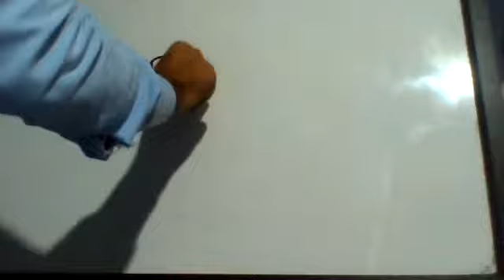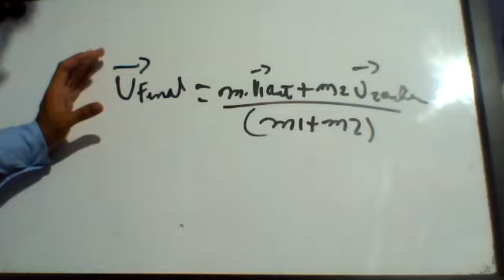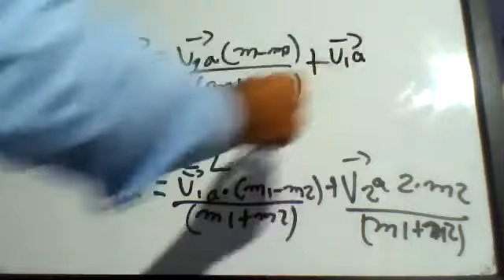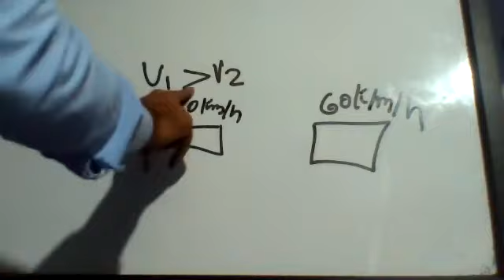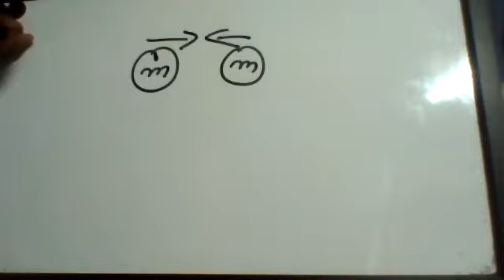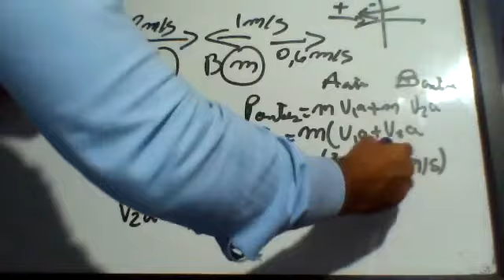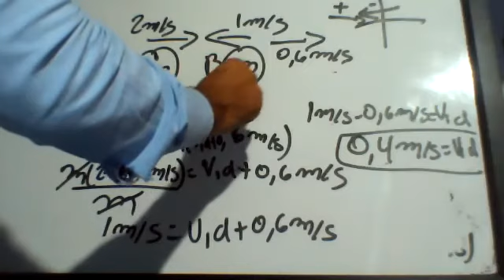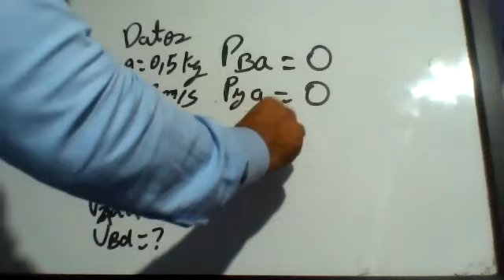Física 11° 30/6/2021